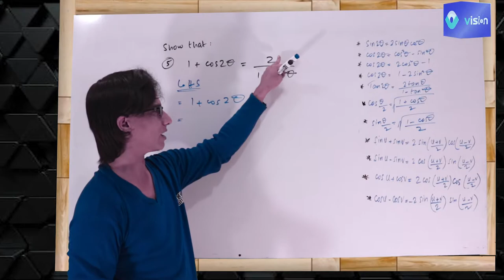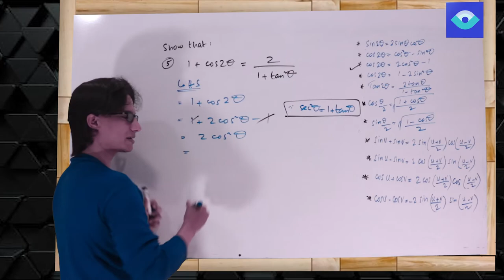Prove by trigonometric identities, Ex 10.3, Q5, XI Math Ch 10 ( Episode 44) Hindi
Trigonometric identities are equalities that involve trigonometric functions and are true for
 every value of the occurring variables where both sides of the equality are defined.
 Geometrically, these are identities involving certain functions of one or more angles. They are
 distinct from triangle identities, which are identities potentially involving angles but
 also involving side lengths or other lengths of a triangle.

These identities are useful whenever expressions involving trigonometric functions need to be
simplified. An important application is the integration of non-trigonometric functions: a common
 technique involves first using the substitution rule with a trigonometric function, and then simplifying
the resulting integral with a trigonometric identities.

In this chapter you will learn application of Trigonometric ratios and identities.you will experience
Use of trigonometric identies in proving question. you will find here so many varieties of questions to prove left hand side LHS equals to right hand side RHS.